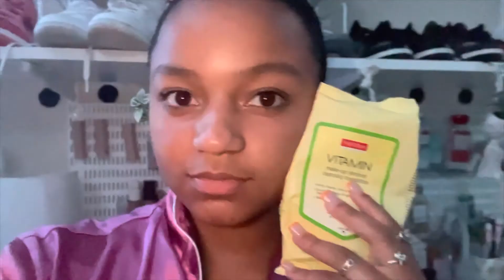VLOG WITH ME |First time having French food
I hope you guys enjoyed I definitely recommend shopping at
@OldNavy they have a perfect selection.
I also recommend getting the aussie miracle curls!!